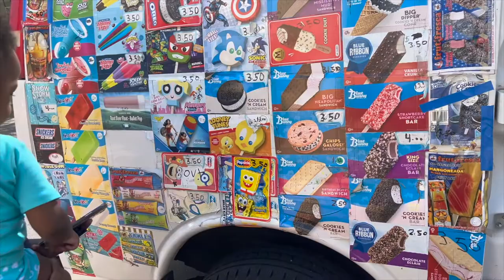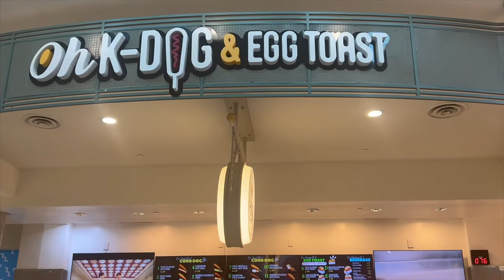The Wedding +Viral Korean Corn Dog+ Dinner Date+My Cosmetic Line +GRWM+ Family First Flight + more..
Hey Queeens, its been so long and ya girl has been getting things done! Here a weekly vlog of what just happened, quick updates, marriage and love!